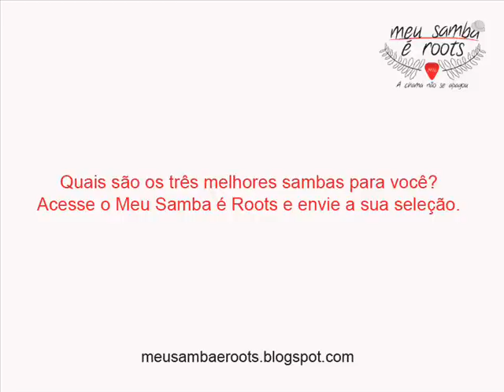Orgulho do vovô - Zeca Pagodinho